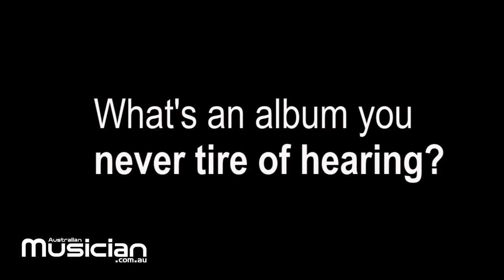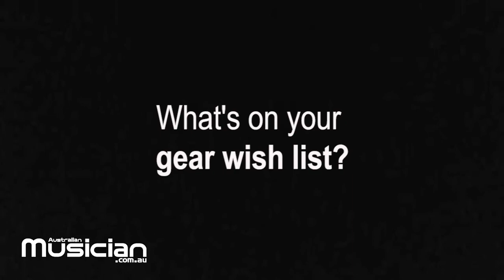Six Quix with ECHO DRAMA'S DUNCAN SCHMOLL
Echo Drama’s guitarist Duncan Schmoll goes Six Quix with us. Melbourne nine-piece Echo Drama have released a new single Insanity, a heavy condemnation of the selfishness that rules in today’s society, out now.  Insanity will be launched in style with a celebratory show at The Workers Club Melbourne on July 26, where fans will be able to catch Echo Drama in their element – on the stage.